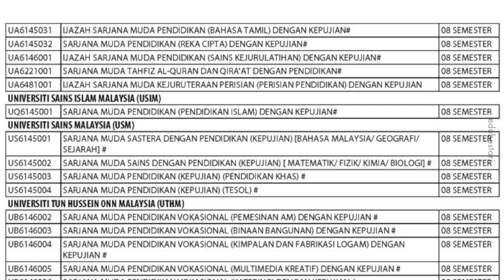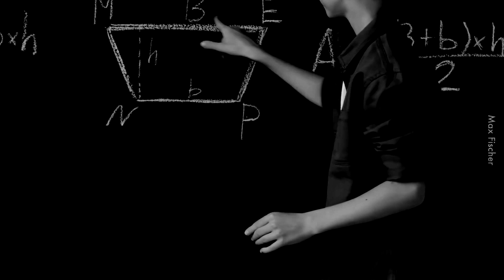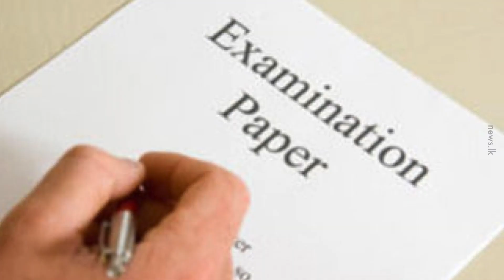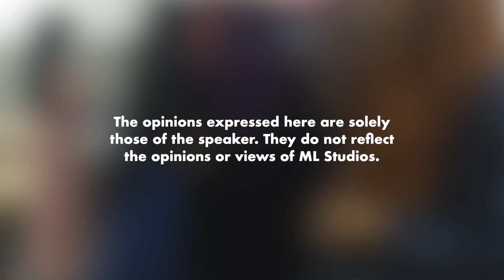Susah Ke Jadi Pensyarah?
Pergh sampai pakai topeng Iron Man sebab tak nak bagi nampak riak muka.

Pengguna sedia ada: PH1212SFB